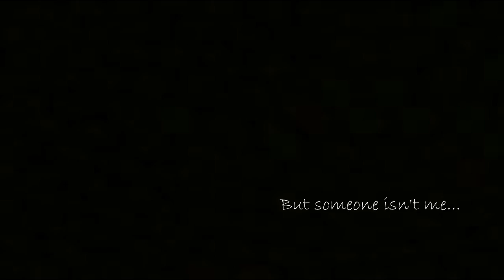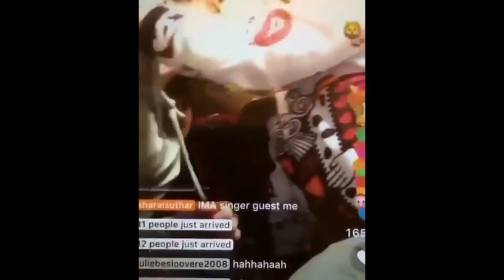"Sorry To My Unknown Lover..." | Rylyn vs. Randy Version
Hey everyone I'm back with a new video...
This is a strange one and I hope its's understandable what it is about and how the story goes...
I'm sorry that some Randy moments aren't new, I'm working on it ;)

Song:
- "Sorry" by Halsey